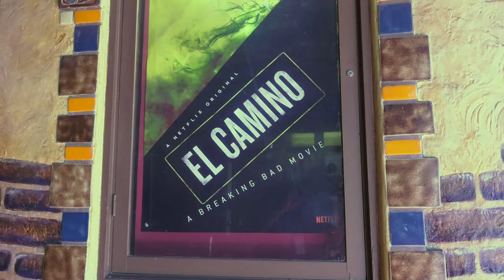City of Albuquerque Film Office talks Economic Impact at El Camino Premiere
Amber Dodson, film liaison for the City of Albuquerque and Rob Overbeck, Production Coordinator for Better Call Saul and El Camino talk about the economic impact that films like Breaking Bad, Better Call Saul, and El Camino has on our city.